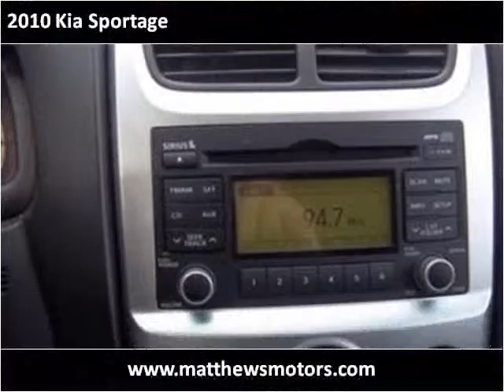2010 Kia Sportage available from Matthew's Motors Inc.